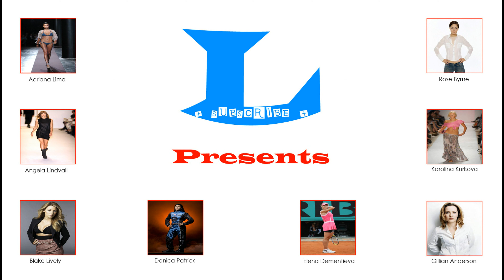L Presents - Chantelle Houghton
Chantelle Houghton - Photo Slide Show (4K)